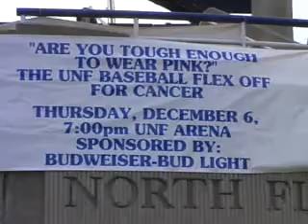Flex Off Package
Flex Off video package with interviews from Dusty Rhodes, Myke Jones, Brandon Diaz, and Damon Olinto. Lisa Taylor is the reporter on the story